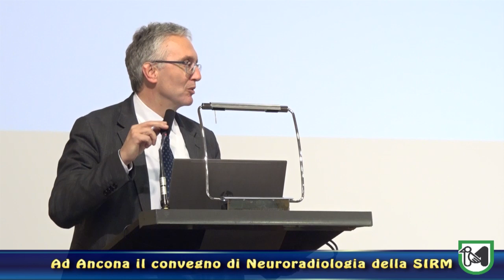Il presidente Ceriscioli al convegno nazionale della sezione di Neuroradiologia della SIRM ad Ancona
Ceriscioli: "Un settore dove abbiamo avuto una grande crescita tecnologica e di investimenti"